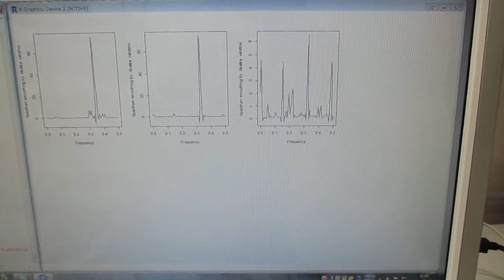超音波発振システム（１ＭＨｚ、２０ＭＨｚ） Ultrasonic-labo